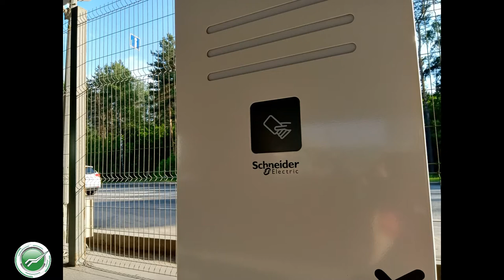Про человейники на юго восточной окраине Москвы и зарядную инфраструктуру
В начале лета немногочисленные (пока ещё) электромобилисты юго-востока Москвы и Подмосковья этого направления из нашей статьи узнали, что на расположенной под эстакадой по Новорязанскому шоссе платной парковке АМПП появились зарядные станции. Их было не много, всего-то три штуки. И, казалось бы, это только начало. Я даже, было дело, хотел занести эти зарядки на онлайн-карту зарядных станций во всём мире PlugShare. Но не тут-то было.